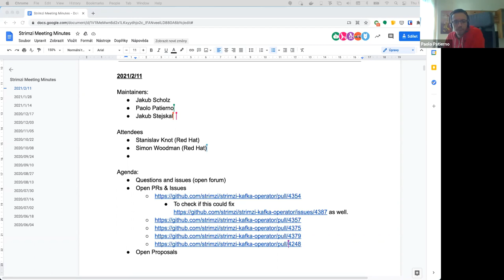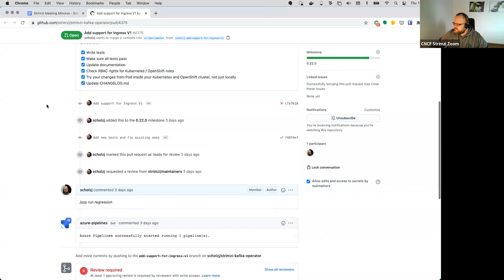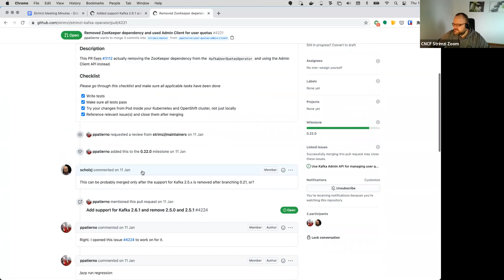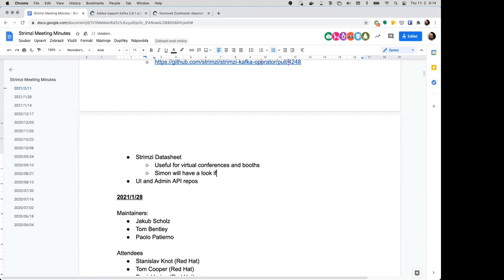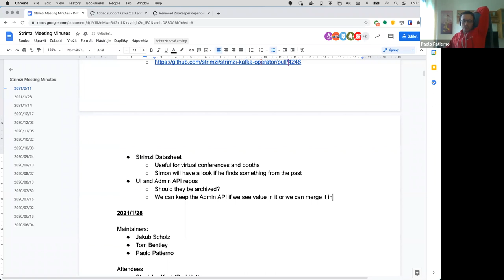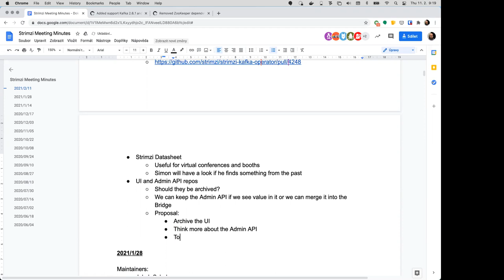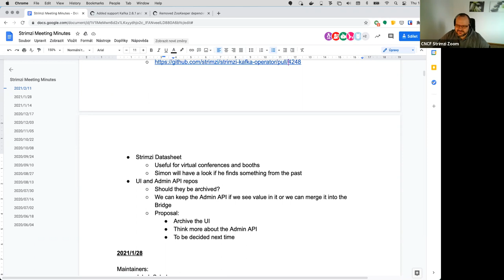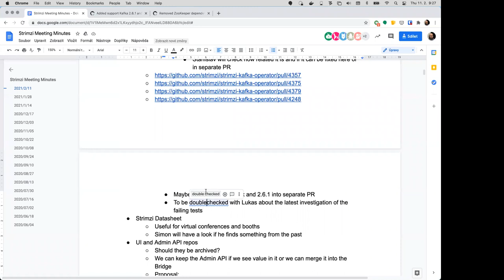Community Meeting - February 11th 2021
Strimzi Community Meeting recording from February 11th 2021.